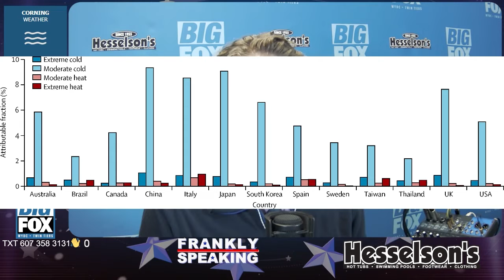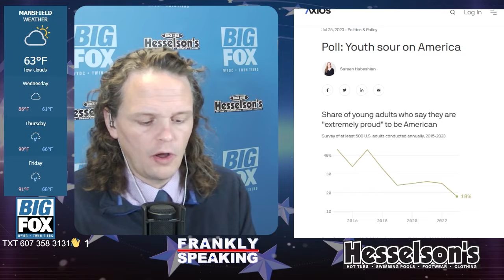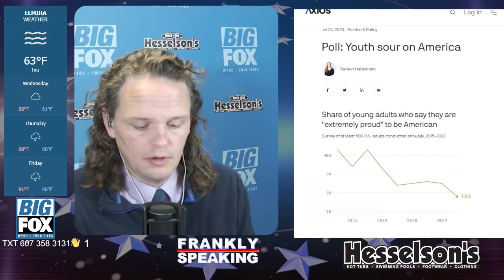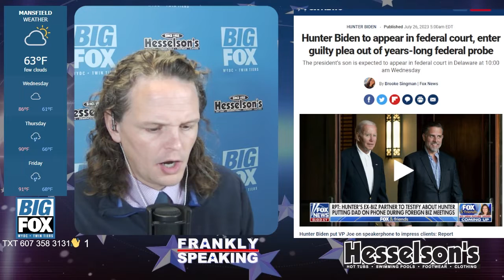Frankly Speaking 07 26 23